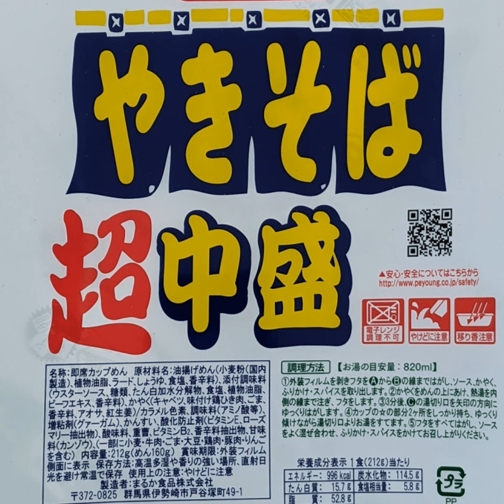おなかが減ったので暴食するなう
ペヤング食べながら
stand.fmでは、この放送にいいね・コメント・レター送信ができます。